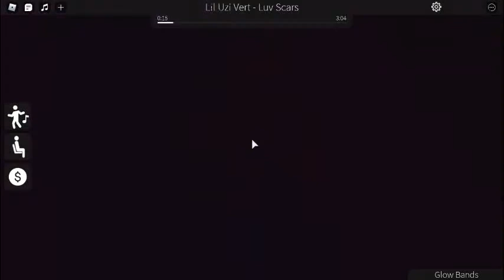How To Glitch In To A Restroom For Club Iris (Roblox